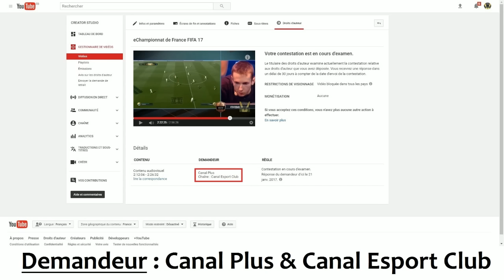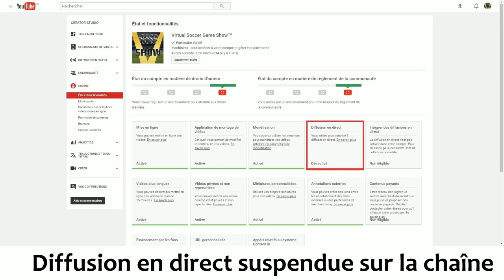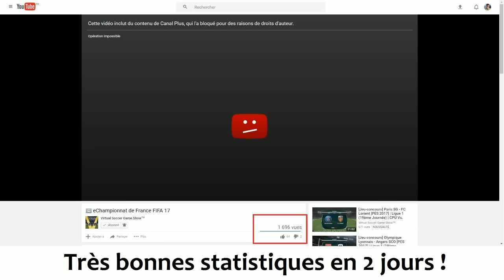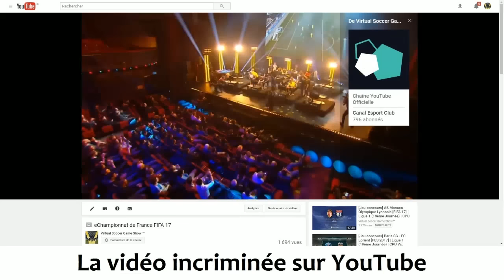eChampionnat de France FIFA 17 striké par CANAL+ ! :-(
Darkness Tiger, tu avais bien raison ! Aujourd'hui CANAL+ et Canal Esport Club n'ont pas réfléchi concernant mon archive privée de leur diffusion en direct malgré ma prise de contact hier. Je ne peux plus effectuer de Live Streaming pour une durée de 90 jours ! beIN SPORTS France eux avait été intelligents la seule fois que j'ai repris un de leurs contenus... :-(

Je vais devoir faire uniquement des VODs en attendant une éventuelle résolution pacifique de ce problème. Avec votre aide mes chers abonnés ? ^^